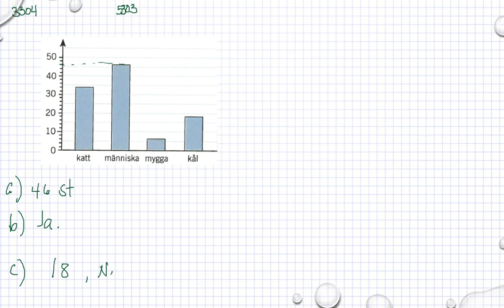Matematik 5000 Ma 1a röd Kapitel 3 Statistik Tolka tabeller och diagram 3304